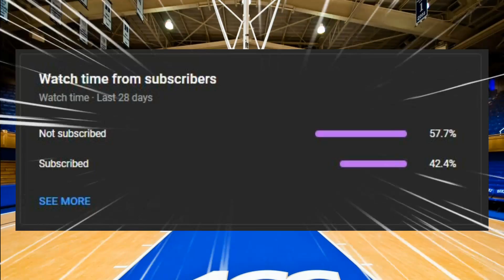Tokyo Vs. Korea! Ch. 40 Tingnan mo ang galing ko Kaede Rukawa l Intercollegiate Matches Season 2